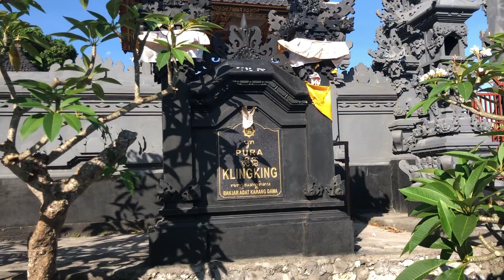MFMA: Exploring Wild Nusa Penida ~ Tembeling Beach [ Pandemic Trip May 2021]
Episod 2 of the trip in Nusa Penida.

Reccommend visit to this spot. Most of the ground video was recorded by Caca (7 years young)